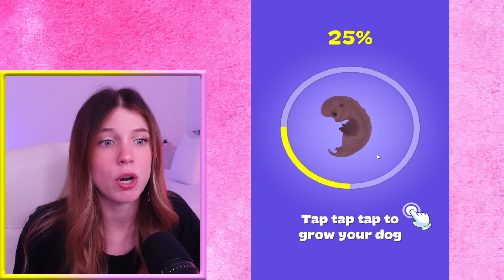SIMULADOR de VIDA REAL de PERRO!! (de 0 a 100 AÑOS) 🐶 Dog Simulator | Laia Oli Juegos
Espero que os guste este: SIMULADOR de VIDA REAL de PERRO!! (de 0 a 100 AÑOS) 🐶 Dog Simulator